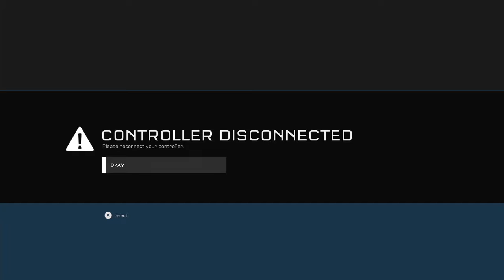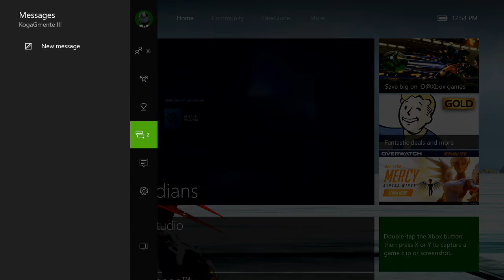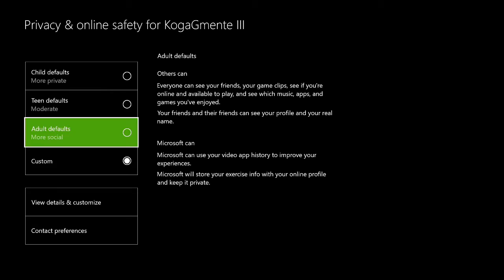Memorial Day Infection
Because it was Memorial and thinking about the soldiers that died I decided to play some Halo  5 Infection.